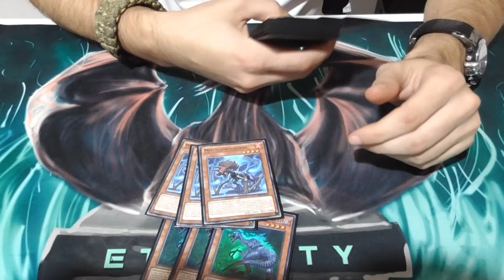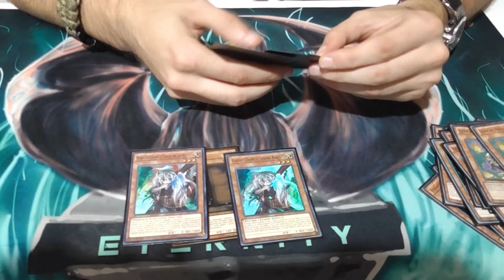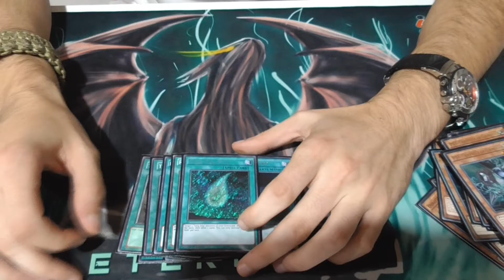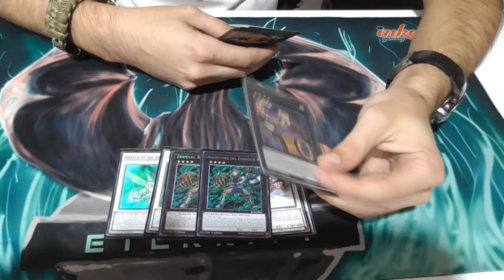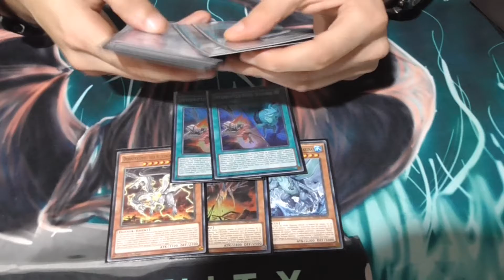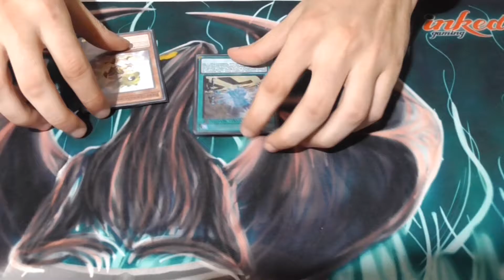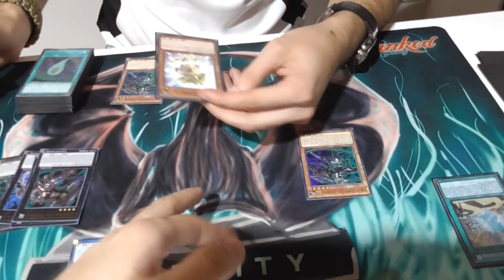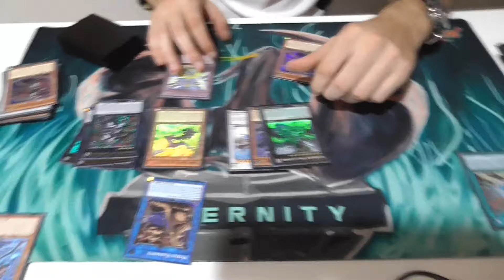6th PLACE LLDS DOCTOR OCIO DINOSAUR TRUE KING YANG ZING ZOODIAC + COMBOS | DARIO TUBILLA